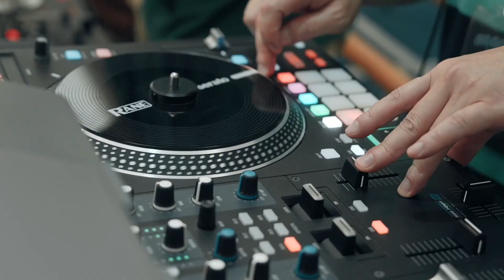公開組16強 小莊vs LiL Tim20230529『椰子盃 』vol 5